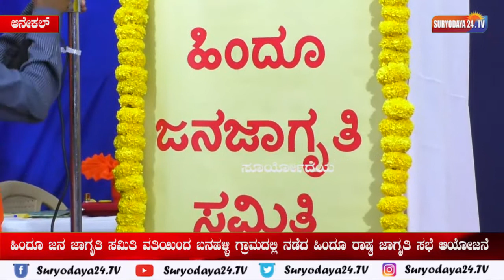ಹಿಂದೂ ಜನ ಜಾಗೃತಿ ಸಮಿತಿ ವತಿಯಿಂದ ಬನಹಳ್ಳಿ ಗ್ರಾಮದಲ್ಲಿ ನಡೆದ ಹಿಂದೂ ರಾಷ್ಠ ಜಾಗೃತಿ ಸಭೆ ಆಯೋಜನೆ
ಆನೇಕಲ್ ತಾಲ್ಲೂಕಿನ ಬೊಮ್ಮಸಂದ್ರ ಪುರಸಭೆ ವ್ಯಾಪ್ತಿಯ ಬನಹಳ್ಳಿ ಗ್ರಾಮದಲ್ಲಿ ಹಿಂದೂ ಜನ ಜಾಗೃತಿ ಸಮಿತಿ ವತಿಯಿಂದ ಹಿಂದೂ ರಾಷ್ಠ ಜಾಗೃತಿ ಸಭೆಯನ್ನು ಆಯೋಜಿಸಲಾಗಿತ್ತು.
ಇನ್ನು ಹಿಂದೂ ಜನ ಜಾಗೃತಿ ಸಮಿತಿ ವತಿಯಿಂದ ಆಯೋಜಿಸಿದ್ದ ಹಿಂದೂ ರಾಷ್ಠ ಜಾಗೃತಿ ಸಭೆಗೆ ಹಿಂದೂ ಜನ ಜಾಗೃತಿ ಸಮಿತಿಯ ಮೋಹನ್ ಗೌಡ ಮತ್ತು ಸಮಾಜ ಸೇವಕರಾದ ಬನಹಳ್ಳಿ ಸೋಮಶೇಖರ್ ರೆಡ್ಡಿ ಹಾಗೂ ಬಿಬಿಐ ರಾಜು ರವರು ಚಾಲನೆ ನೀಡಿ ಹಿಂದೂ ರಾಷ್ಠ ಕಟ್ಟಲು, ಜೊತೆಗೆ ಹಿಂದುತ್ವವನ್ನು ಗಟ್ಟಿಗೊಳಿಸಲು ನಾವೆಲ್ಲರೂ ಒಟ್ಟಾಗಿ ಶ್ರಮಿಸಿ ಮನೆ- ಮನೆಯಲ್ಲಿ ಹಿಂದುತ್ವದ ಜ್ಯೋತಿಯನ್ನು ಬೆಳಗುವ ಕೆಲಸವನ್ನು ಮಾಡಬೇಕಿದೆ ಎಂದು ಹೇಳಿದರು.

ಇನ್ನು ಇದೇ ಸಂಧರ್ಭದಲ್ಲಿ ನಮ್ಮನ್ನು ದುಷ್ಠರಿಂದ ಆತ್ಮ ರಕ್ಷಣೆ ಮಾಡಿಕೊಳ್ಳುವ ವಿದ್ಯೆಯನ್ನು ಹಿಂದೂ ಜನ ಜಾಗೃತಿ ಸಮಿತಿಯವರು ಪ್ರದರ್ಶಿಸಿದರು.

ಇನ್ನು ಕಾರ್ಯಕ್ರಮದಲ್ಲಿ ಹಿಂದೂ ಜನ ಜಾಗೃತಿ ಸಮಿತಿಯ ಭವ್ಯಗೌಡ, ಮುಖಂಡರಾದ ಪ್ರವೀಣ್, ಶ್ರೀಧರ್, ಸಂಪತ್ ಕುಮಾರ್, ಶುಭ, ಅಶ್ವಿನಿ, ತ್ರಿವೇಣಿ, ಪ್ರಸನ್ನ ಕುಮಾರ್ ಮತ್ತು ಹಿಂದೂ ಜನ ಜಾಗೃತಿ ಸಮಿತಿಯ ಪದಾದಿಕಾರಿಗಳು ಮತ್ತು ಬನಹಳ್ಳಿ ಗ್ರಾಮಸ್ಥರು ಭಾಗವಹಿಸಿದ್ದರು.